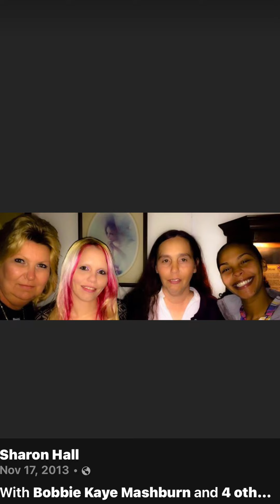Rest in Heaven Jessica Lynn🌹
Such a tragic loss of a beloved daughter, mother, sister, wife, niece and friend too many. We lost a kind heart. But you will always live in ours.🌹